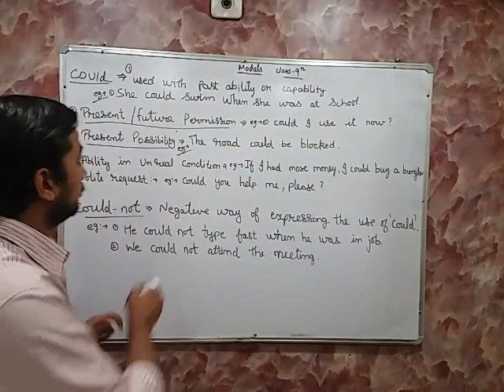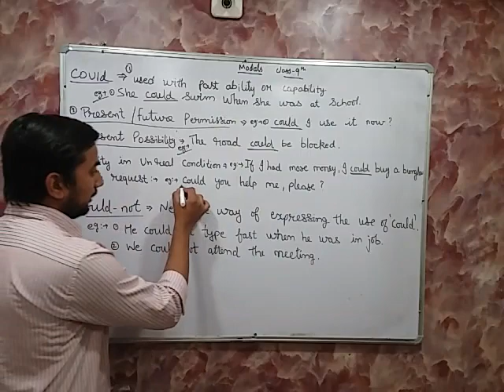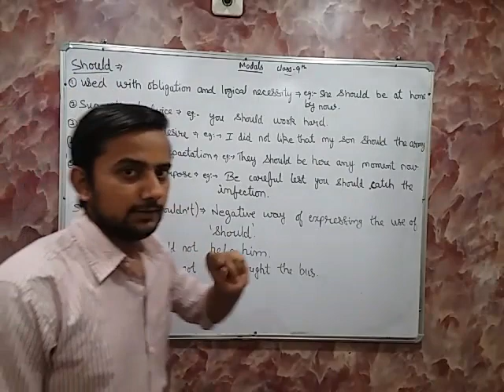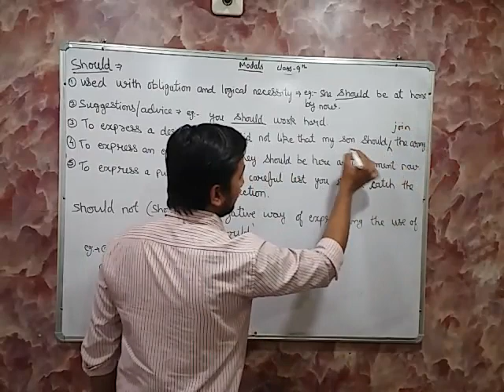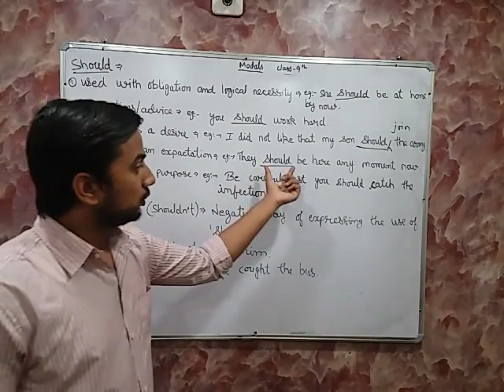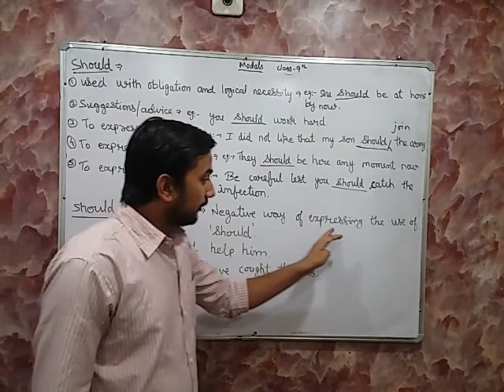MODEL CLASS IX ENGLISH GRAMMER BY ABHISHEK SONI